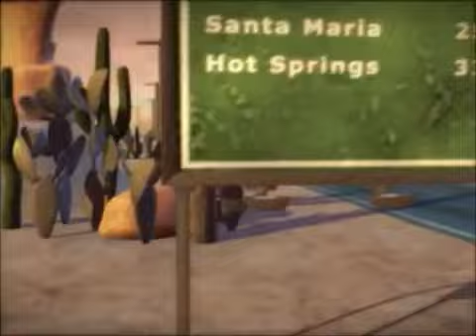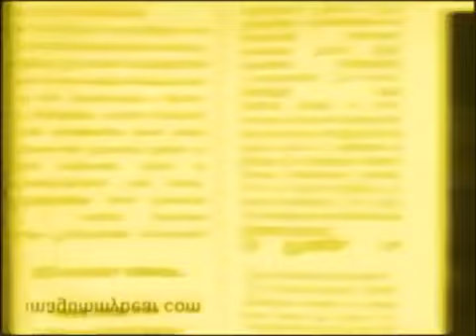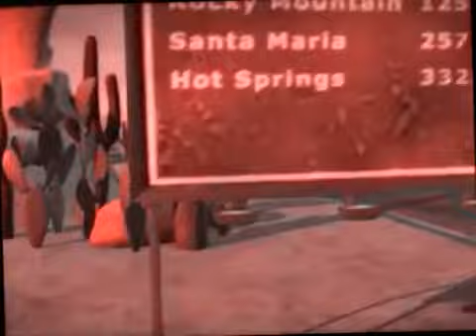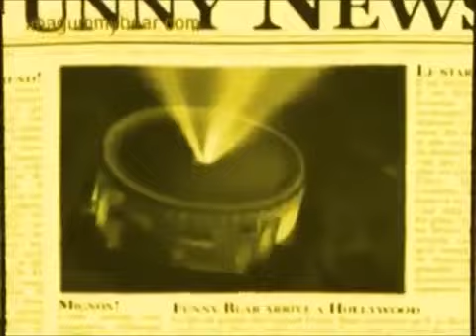Rainbow Gummy Bear yElloW UpsideDown Crazy Frog G Major Hungarian 9 Brown 1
Gummy Bear G Major